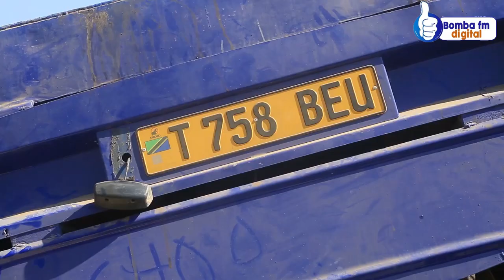AJALI MBAYA YAUA 13 MBEYA